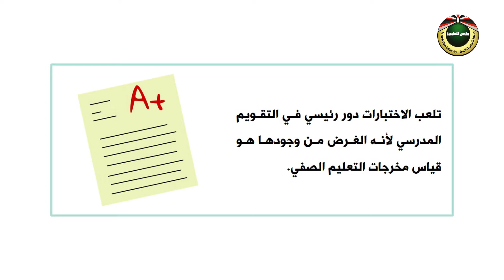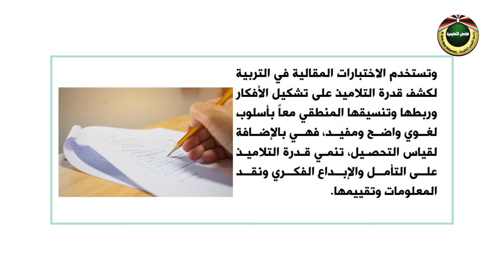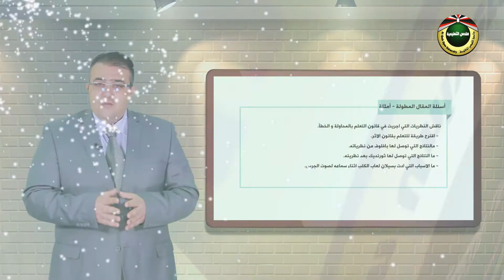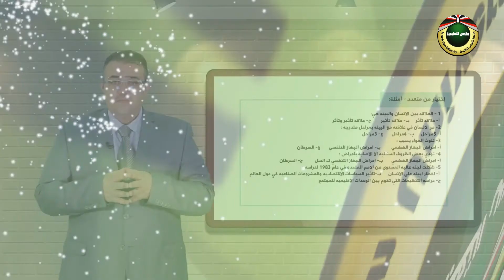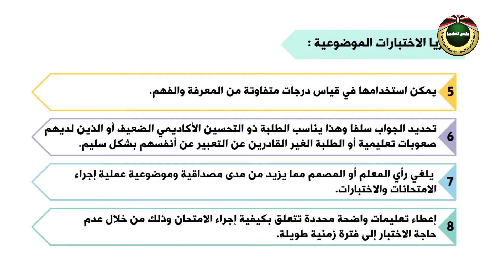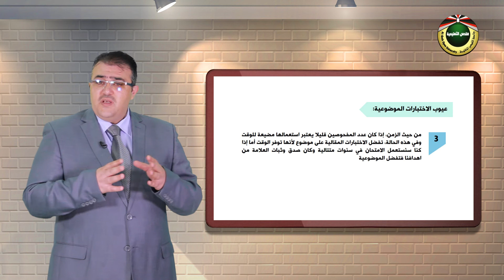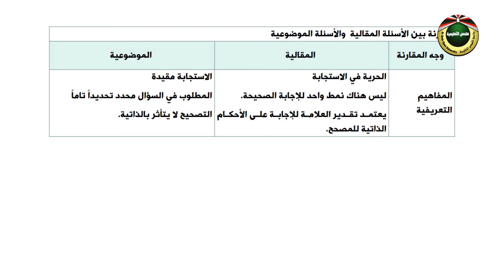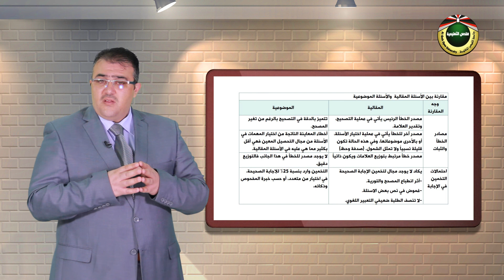مقرر القياس والتقويم | الحلقة 6: بناء اختبارات التحصيل